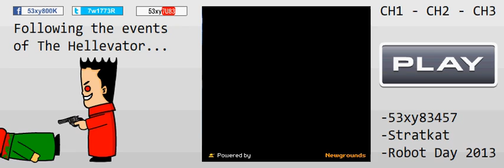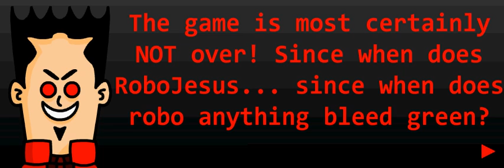Cyber Hell 4: Master Beta - Normal Mode Playthrough